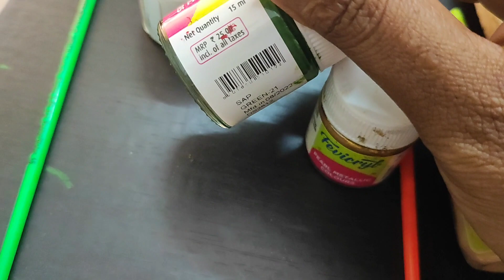|| Tanjore Style Fabric Painting On Blouse ||